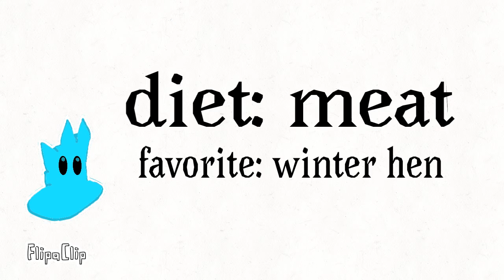Slime rancher concepts: snow deser